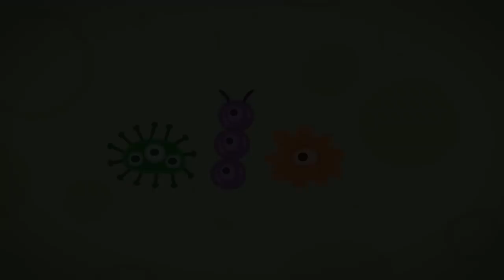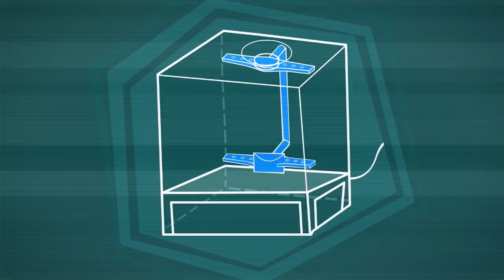Mixing colours | The Fixies | The Paint Brush